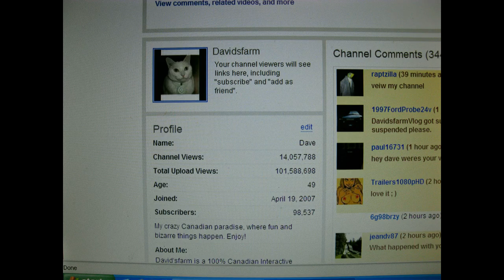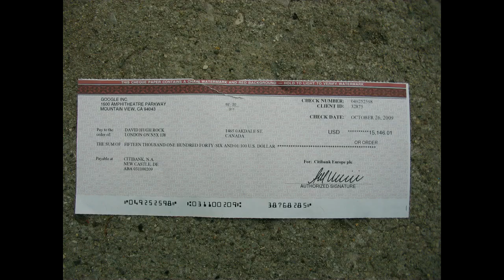Davidsfarm memories 2022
Lots of pictures of cars and fun at Davids Farm.My first video i made with movie maker i just installed.